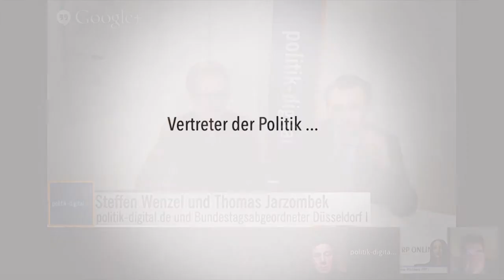Digitale Bürgersprechstunde Trailer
Was ist die Digitale Bürgersprechstunde ? Dieser Trailer erlärt die Grundelemente und die Möglichkeiten des Formats.